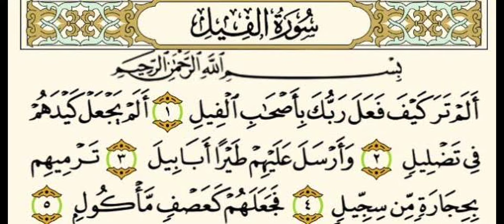الخاين رقم عشره في تاريخ الدول العربيه 🤔🙂‍↕️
الخونه في تاريخ العرب. الخونه في الدول العربيه

الخاين العربي.  من هم الخونه